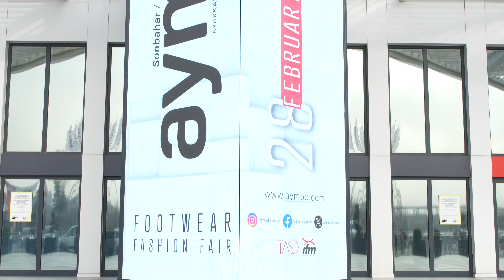28 February - 02 March Aymod Footwear Fashion Fair Day - 2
On the second day of our AYMOD Footwear Fashion Fair, from February 28th to March 2nd, 2024, commercial agreements continued without slowing down. The fair, which continued with the intense interest of domestic and foreign sector representatives, provided great contributions to opening the doors of the global market to participating companies through the collaborations established.

28 Şubat - 02 Mart 2024 AYMOD Ayakkabı Moda Fuarımızın ikinci gününde ticari anlaşmalar hız kesmeden devam etti. Yerli ve yabancı sektör temsilcilerinin yoğun ilgisiyle devam eden fuar, sağlanan iş birlikleri ile katılımcı firmalara global pazarın kapısını aralamakta büyük katkılar sağladı.